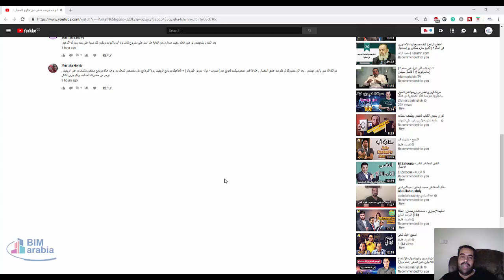لو عايز اتعلم ريفيت من البداية هل اتعلم على مشرع كامل ولا أبد بالأدوات ويكون كل